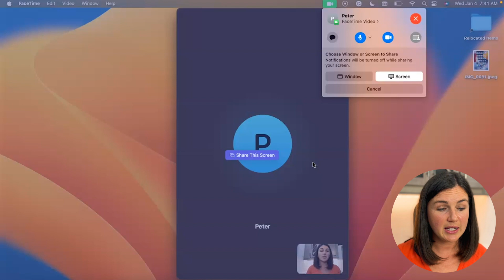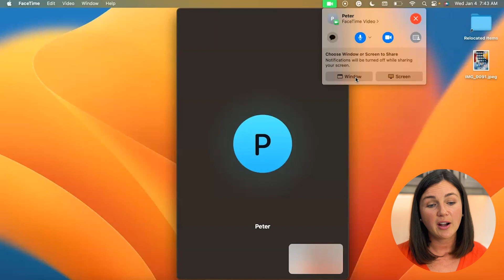FaceTime: How to Share Your Screen on a MacBook in a FaceTime Meeting or Call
In this video I will show you how to share your screen in FaceTime.  This will work on a MacBook, MacBook Pro, MacBook Air, iMac, or Mac computer or laptop.  You will learn how to share your entire screen or to just share a specific window on your screen.